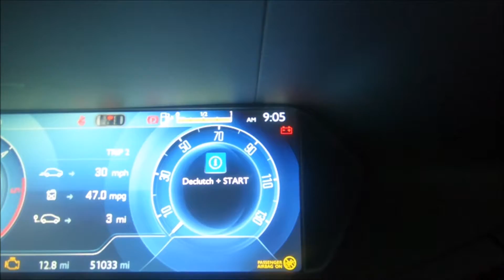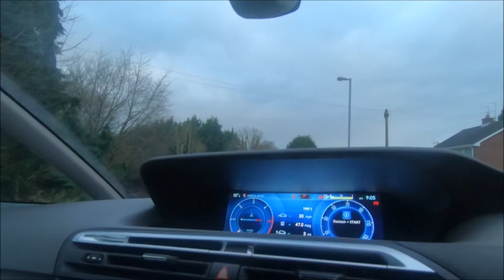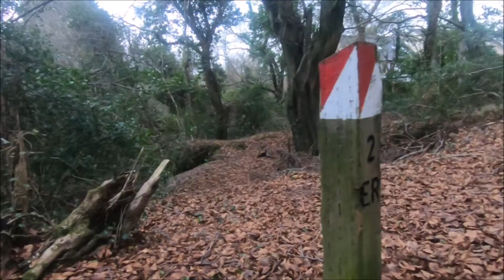29th January 2022 - Luna's Training, Nearing The End. Prehen Woods, Londonderry